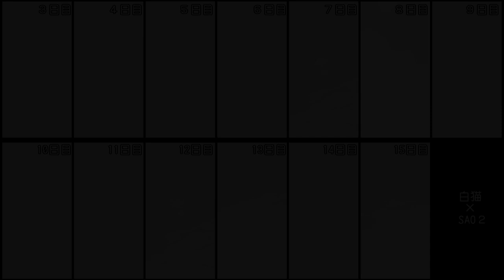【白猫プロジェクト】白猫×ＳＡＯコラボ２キャラガチャ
動画のエンコードに約4時間48分も掛かりました。（十中八九、#1:46 ～ の せい）

期間限定イベント「ソードアート・オンライン プロジェクト」の
「白猫×ＳＡＯコラボ２キャラガチャ」の
毎日１回無料で回せた単発ガチャを毎日引いた結果報告の動画です。

(ガチャ開催期間：2022/04/28 , 16:00 ～ 2022/05/31 , 15:59 まで)
(単発の無料期間：2022/04/28 , 16:00 ～ 2022/05/12 , 15:59 まで)

◆初手、神引き。
◆からの…